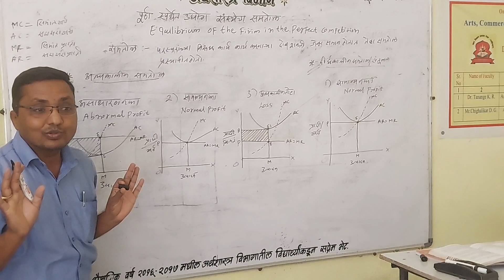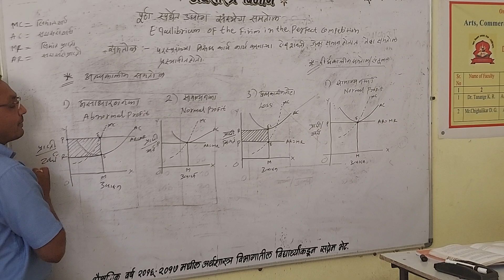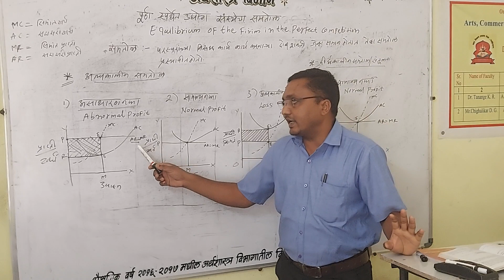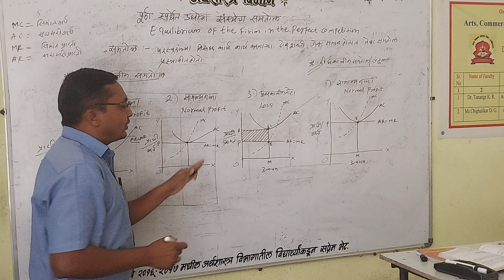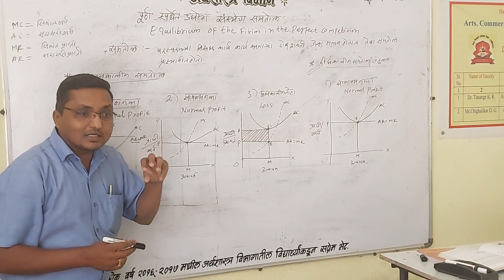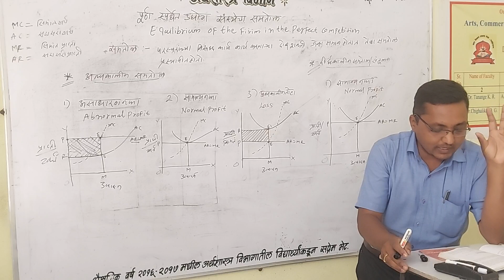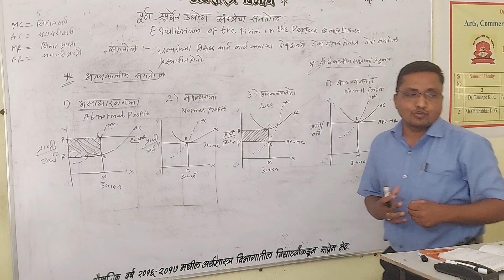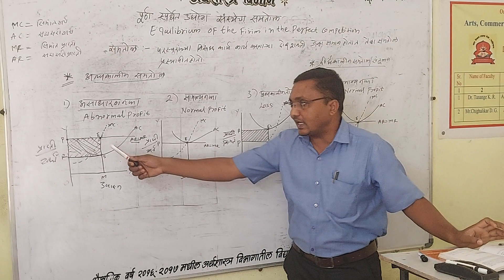पूर्णस्पर्धा बाजारातील उद्योग संस्थेचा समतोल